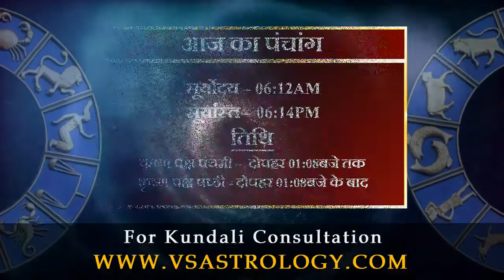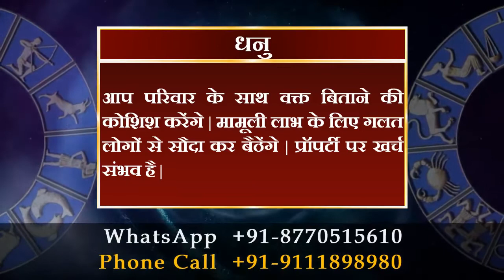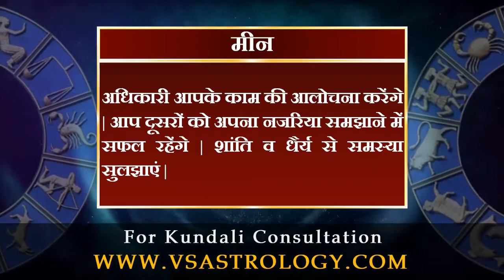आज का राशिफल 26 सितंबर 2021 | Today's Horoscope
मेष राशि :- चुनौतियों का सामना करने में सफल रहेंगे | आप नए लोगों से जुड़ना चाहेंगे | दूसरों की बातों में आकर रिश्तों में दूरियां बढ़ा लेंगे | शांत रहें |

वृषभ राशि :- पुराने विवाद का निपटारा हो सकता है | युवाओं को कठोर परिश्रम के बाद सफलता मिलेंगी | नए काम को लेकर असमंजस में रहेंगे |

मिथुन राशि :- धार्मिक कार्यों में शामिल होने का अवसर मिलेंगा | जटिल काम सहज ही पूरे होंगे | युवा कार्यक्षेत्र में उपलब्धि हासिल करेंगे | आस्था बढ़ेगी |

कर्क राशि :- आर्थिक स्थिति में सुधार से राहत मिलेंगी | स्वास्थ्य संबंधी परेशानी बढ़ेगी | बुजुर्ग तनाव महसूस करेंगे | उच्च अध्ययन में सफलता मिलेंगी |

सिंह राशि :- परिवार की बढ़ती अपेक्षाओं को पूरा करना मुश्किल होंगा | मित्र मिलेंगे | विरोधी मौका देखकर चोट पहुंचाने की कोशिश करेंगे, सावधान रहें |

कन्या राशि :- पारिवारिक मामले सुलझनें से राहत मिलेंगी | नौकरी में तरक्की संभव है | निर्धारित लक्ष्य पूरा करने का दबाव रहेंगा | राजकीय मामले सुलझेंगे |

तुला राशि :- जोखिम के कार्यों से दूर रहें | अपने आसपास के माहौल में सुधार को लेकर प्रयासरत रहेंगे | वैभव पर खर्च करेंगे | यात्रा स्थगित करनी पड़ेगी |

वृश्चिक राशि :- अध्ययन में सफलता को लेकर उत्साहित रहेंगे | विरोधी आपकी गलतियों की तलाश में रहेंगे | प्रियजन से मुलाकात सुखद रहेंगी |

धनु राशि :- आप परिवार के साथ वक्त बिताने की कोशिश करेंगे | मामूली लाभ के लिए गलत लोगों से सौदा कर बैठेंगे | प्रॉपर्टी पर खर्च संभव है |

मकर राशि :- जीवनसाथी के व्यवहार से खिन्नता होंगी | रुका धन मिलने की उम्मीद धूमिल हो सकती है | करियर में नित नई चुनौतियां आ सकती है |

कुंभ राशि :- आप खुले दिल से दूसरों के सुझावों को स्वीकार करेंगे | साझेदारी में टकराव टालने के प्रयास सफल रहेंगे | अपनों का साथ हिम्मत देंगा |

मीन राशि :- अधिकारी आपके काम की आलोचना करेंगे | आप दूसरों को अपना नजरिया समझाने में सफल रहेंगे | शांति व धैर्य से समस्या सुलझाएं |

daily horoscope
dainik rashifal
horoscope
bhavishyawani
bhawishyafal
daily rashifal
zodiac signs
kundali matching

mesh
vrishabh
mithun
kark
singh
kanya
tula
vrishachik
dhanu
maker
kumbh
meen

aries
taurus
gemini
cancer
leo
virgo
libra
scorpio
sagittarius
capricorn
aquarius
pisce